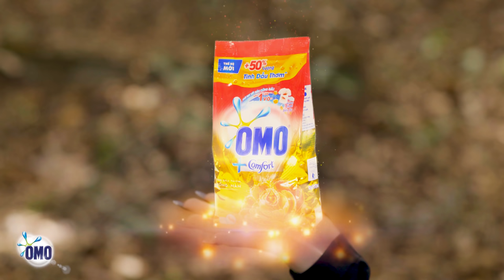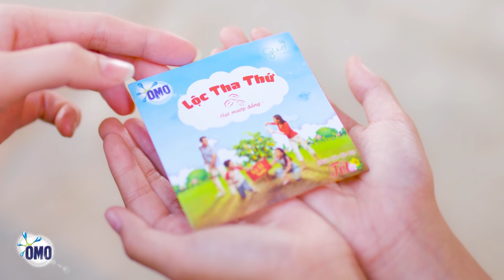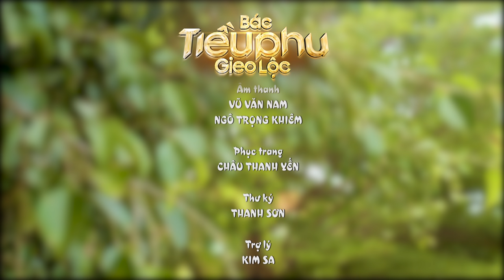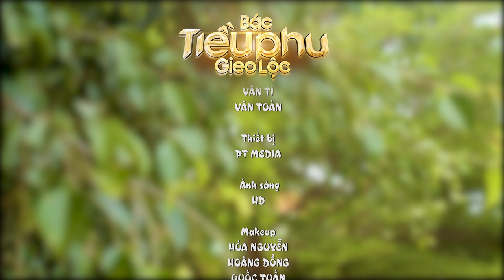PHIM CỔ TÍCH BÁC TIỀU PHU GIEO LỘC | VIỆT HƯƠNG, MINH DỰ, DƯƠNG CƯỜNG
PHIM CỔ TÍCH BÁC TIỀU PHU GIAO LỘC | VIỆT HƯƠNG, MINH DỰ, DƯƠNG CƯỜNG

© Bản quyền thuộc về VIỆT HƯƠNG
© Copyright by VIET HUONG ☞ Do not Reup